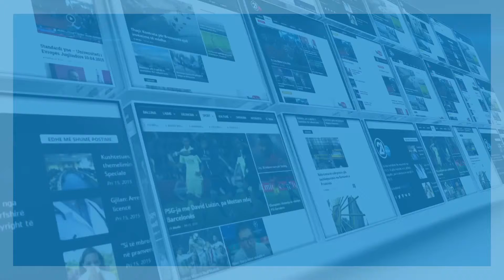Krasniqi: Kosova ka çka të mësoj nga Gjermania -17.11. 2016